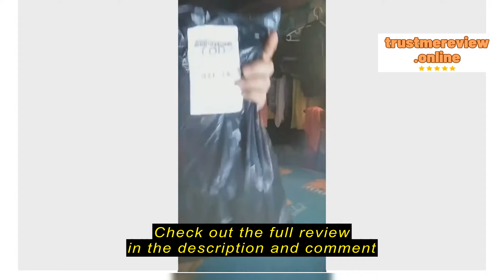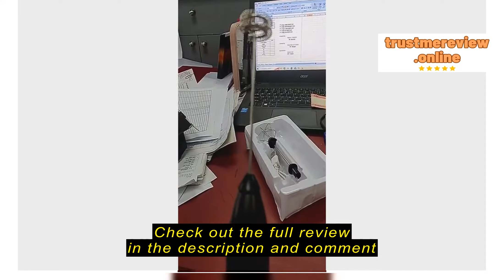Review Shilily USB rechargeable coffee blender handheld milk frother Electric Milk Frother Hand Ble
Shilily Shop

Shilily USB rechargeable coffee blender handheld milk frother Electric Milk Frother Hand Blender